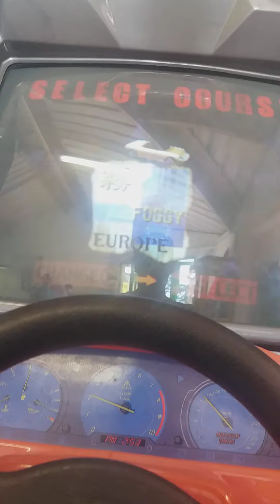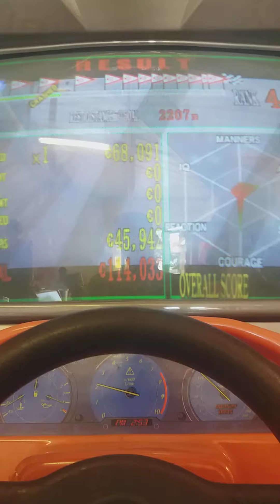Thrill Drive 2 : Europe (Fiat Barchetta)